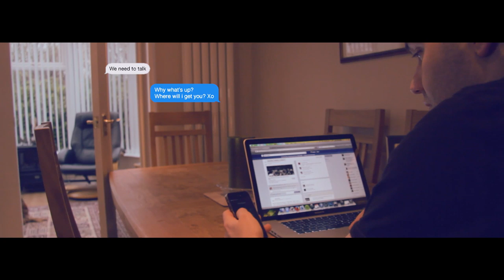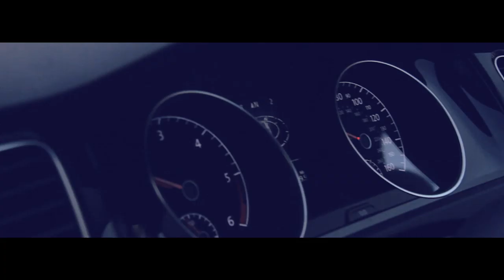Start Static : Running For Ages (Official)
New Single From the forthcoming album Arguments.

 Facebook.com/StartStaticUK
 Twitter.com/StartStaticUK